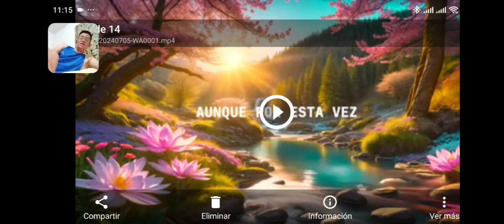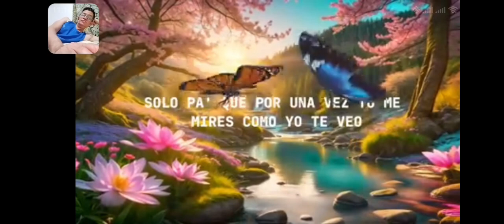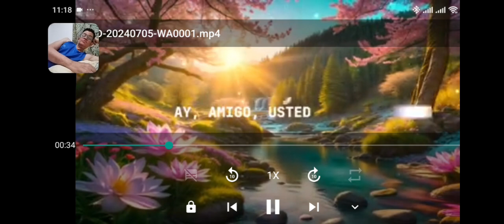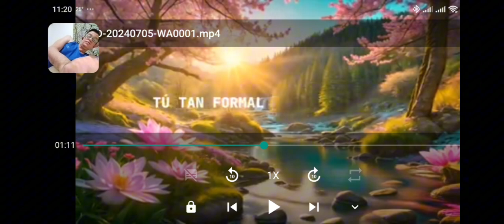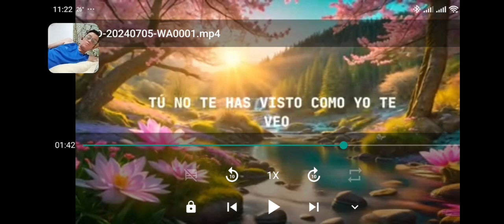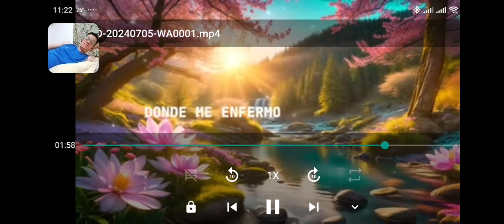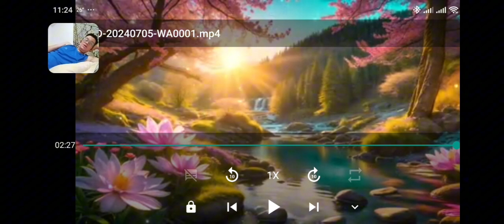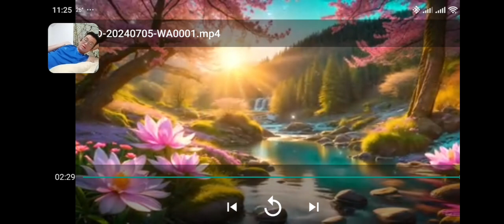Yailín La Mas Viral - Mal De Amor - REACCION